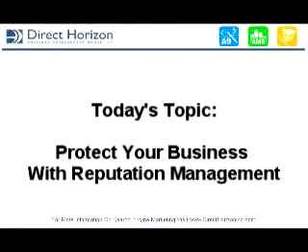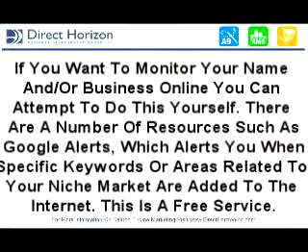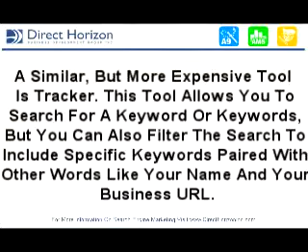Protect Your Business With Reputation Management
And Mike McCoy Present Reputation Management And Search Engine Optimization With Today's Topic, Protect Your Business With Reputation Management. For More Information On Topic's Like This, Go